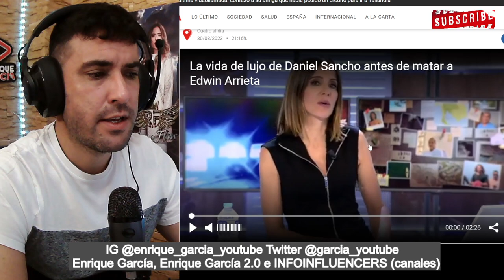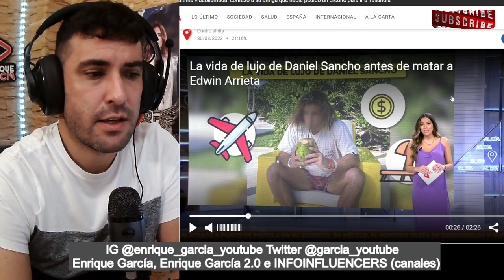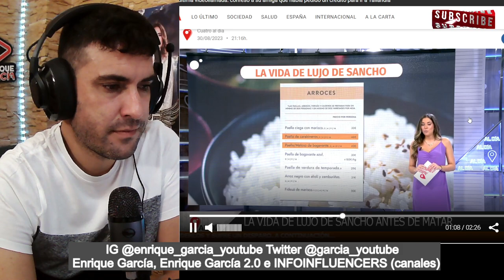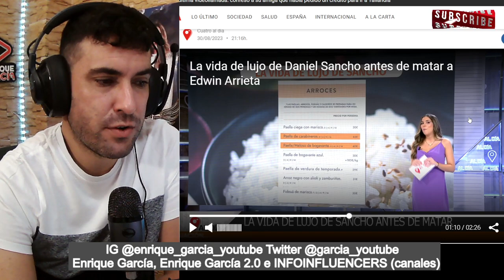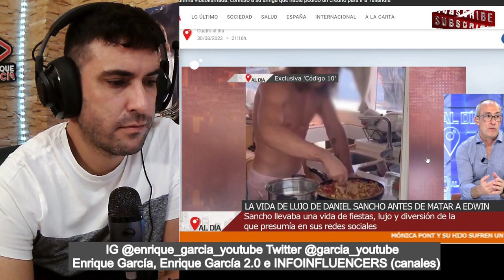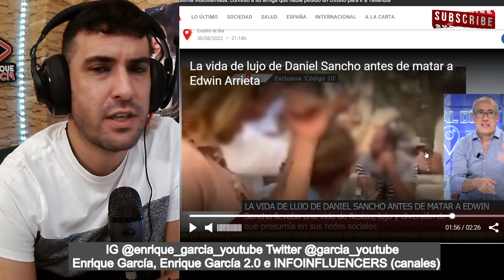FILTRAN la LUJOSA VIDA de Daniel Sancho, antes de viajar a Tailandia ¿de dónde conseguía el dinero?